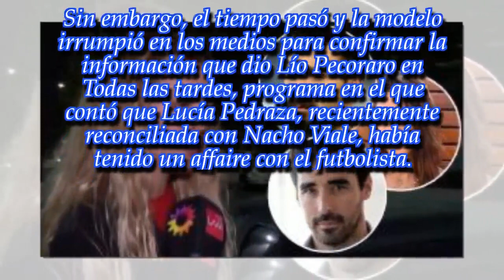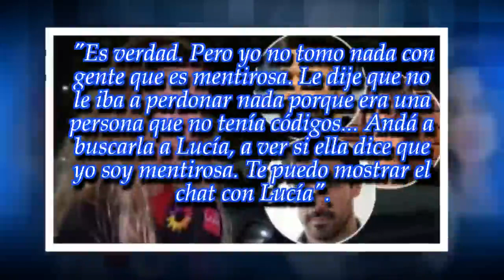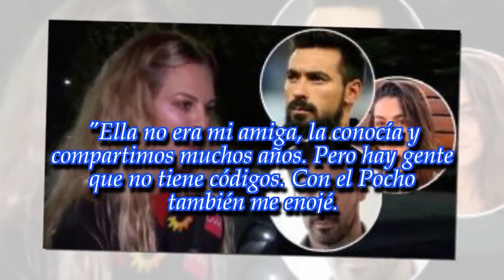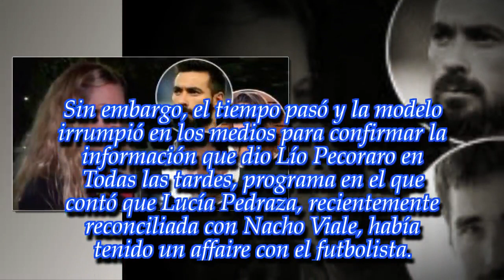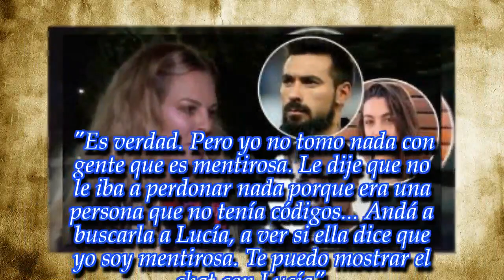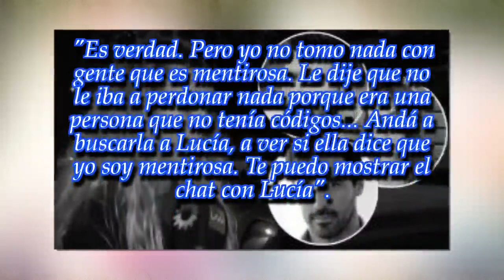Yanina Screpante reveló la charla que tuvo con el Pocho Lavezzi sobre su romance con la novia ...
Noticias Principales:
La modelo sostuvo en LAM los encuentros íntimos entre Lucía Pedraza y el futbolista, quien fue su pareja durante 8 años.

► Videos can use content-based copyrig